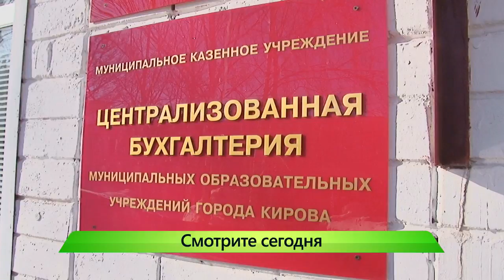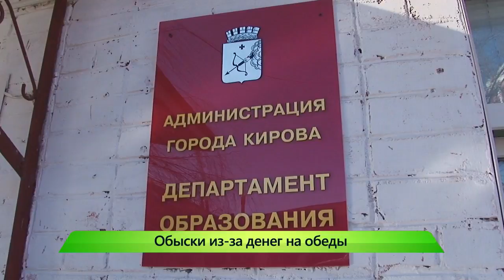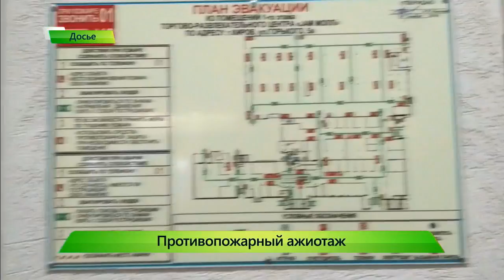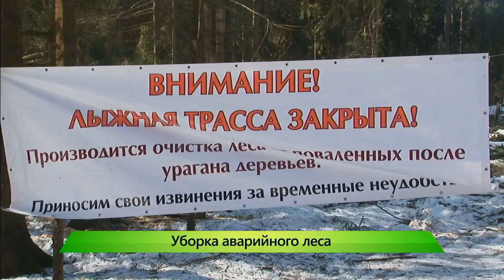Город выпуск 05.04.2018